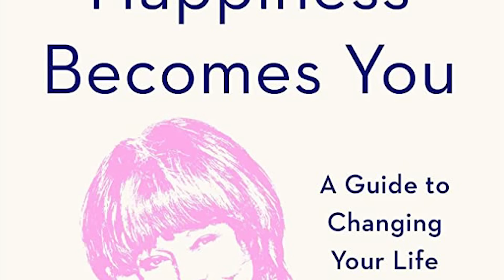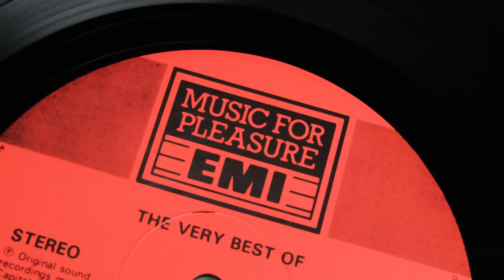Die Wahrheit Über Tina Turners Ehemann Erwin Bach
Tina Turner wird für immer mit Ike Turner verbunden sein, dem Mann, der ihre Musikkarriere ins Rollen brachte. Doch es war der Mann, den die Superstar-Sängerin später im Leben kennenlernte und heiratete, Erwin Bach, der ihr das wahre Glück verschaffte.

Tina Turner war eine beliebte Musikerin und eine ernstzunehmende Hitproduzentin, seit sie in den 1960er Jahren mit Ike Turner zu Ruhm gelangte. Während Tina als Sängerin von Millionen Menschen vergöttert wurde, erfuhr sie in ihrem Privatleben leider erst in späteren Jahren die gleiche Art von Liebe.

In dem Dokumentarfilm "Tina", der am 27. März 2021 auf HBO ausgestrahlt wurde, erzählte sie, dass sie von ihrer eigenen Mutter, die sie als Kind verlassen hatte, nie geliebt wurde.

"Ich war froh, meiner Mutter zu zeigen, was ich gemacht habe. Ich hatte ein Haus, ich hatte ein Auto, und sie sagte: 'Nein, das glaube ich nicht. Nein, du bist meine Tochter, nein, das hast du nicht!'"

Tina erzählte auch von ihrer missbräuchlichen Beziehung zu Ike, von dem sie sich 1978 trennte.

"Es war kein gutes Leben. Das Gute hat das Schlechte nicht ausgeglichen."

Doch die Dinge begannen sich zu bessern, als Tina 1986 begann, mit Erwin Bach auszugehen. Nach fast 30 gemeinsamen Jahren heirateten sie 2013. Doch wer ist der Mann, der laut Tina das Licht ihres Lebens war?

Bach ist ein deutscher Musikproduzent, der Tina zufällig auf einem Flughafen in Deutschland getroffen hatte. Danach waren sie jedes Jahr ihres Lebens unzertrennlich. Tina schrieb über ihre Begegnung mit Bach in ihrem 2020 erschienenen Selbsthilfebuch "Happiness Becomes You: A Guide to Changing Your Life for Good,"

"Ich spürte sofort eine emotionale Verbindung. Ich hörte auf mein Herz. Ich verließ meine Komfortzone und machte es zu einer Priorität, Erwin kennen zu lernen. Dieses einfache erste Treffen führte zu einer langen, wunderschönen Beziehung - und zu meiner einzig wahren Ehe."

Bach spendete Tina 2017 seine Niere, was Turner in ihrem Buch verriet. Neben dieser klaren Unterstützung ihrer körperlichen Gesundheit schien Bach für die Sängerin in allen Aspekten ihres Lebens den richtigen Ton zu treffen. Sie schrieb in "Happiness Becomes You"

"Erwin, der selbst eine Naturgewalt ist, hat sich nie von meiner Karriere, meinen Talenten oder meinem Ruhm einschüchtern lassen. Er zeigt mir, dass es für wahre Liebe nicht nötig ist, mein Licht zu dimmen, damit er strahlen kann. Im Gegenteil, wir sind das Licht im Leben des anderen, und wir wollen gemeinsam so hell leuchten, wie wir können."

Bach hat auch eine eigene Musikkarriere hinter sich, die ihn für das Leben gerüstet hat. Obwohl er nicht annähernd so bekannt ist wie Tina, ist Bach in der Branche sehr angesehen und arbeitet mit Musikern zusammen, die genauso erfolgreich sind wie seine Frau, wenn nicht noch erfolgreicher. Bach arbeitete für EMI Deutschland als Abteilungsleiter. Und obwohl er heute nicht mehr aktiv zu arbeiten scheint, kann er sich rühmen, unter anderem an der Produktion von Musik für Pink Floyd und Lenny Kravitz beteiligt gewesen zu sein. Nach Angaben von Celebrity Net Worth ist er derzeit 200 Millionen Dollar wert.

Mit Tinas Tod am 24. Mai 2023 scheint Bach der wahrscheinlichste Erbe ihres Vermögens zu sein, das von Celebrity Net Worth auf weitere 250 Millionen Dollar geschätzt wird. Die beiden leiblichen Kinder der Sängerin starben vor ihrem Tod. Tina hat auch zwei Kinder von Ike Turner während ihrer Ehe adoptiert. Ike Turner jr. behauptete, dass Tina ihrer Beziehung keine Priorität mehr zukommen ließ. Die Bedingungen von Turners Testament sind zum Zeitpunkt der Erstellung dieses Videos nicht bekannt, obwohl Radar Online berichtete, dass sie seit 2021 Pläne hatte, um Familienstreitigkeiten zu vermeiden.

Auch Bach hat sich noch nicht zum Tod von Tina Turner geäußert. Aber als sie noch lebte, sprach Bach in den höchsten Tönen von seiner Frau.

"Es ist Liebe. Es ist etwas, das wir beide füreinander empfinden. Ich bezeichne es immer als eine gewisse elektrische Ladung."

Bach kann sich auch damit trösten, dass er zu einer von Tinas größten Lektionen beigetragen hat: wie man lebt. Nach Tinas Tod zollte Oprah Winfrey dem Star auf Instagram ihren Respekt und enthüllte einen bittersüßen Leckerbissen über ihre Ehe und ihren inneren Kreis. Winfrey schrieb,

"Nachdem sie sich von jahrelanger häuslicher Gewalt befreit hatte, wurde ihr Leben zu einem Ruf des Triumphs. Sie sagte mir einmal, dass sie, wenn ihre Zeit gekommen sei, diese Erde zu verlassen, keine Angst haben werde, sondern aufgeregt und neugierig sei. Denn sie hatte gelernt, umgeben von ihrem geliebten Mann Erwin und ihren Freunden zu leben. Ich bin eine bessere Frau, ein besserer Mensch, weil ihr Leben das meine berührt hat. Sie war in der Tat einfach die Beste."